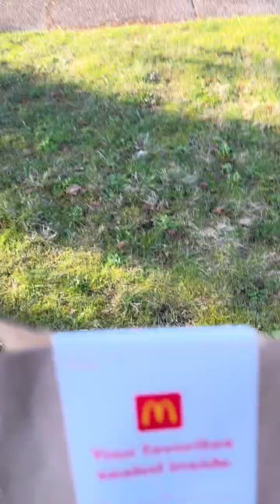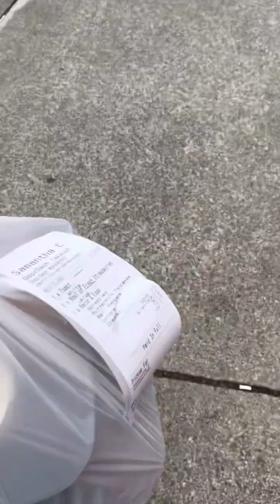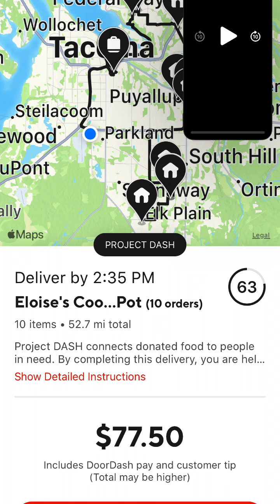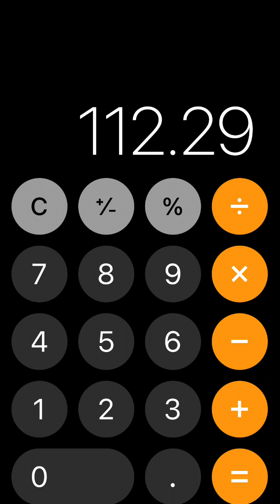Going off the rails! | A Day in my Life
Hi! I start the day off thinking I would be spending my time in Tacoma and delivering restaurant food all day.  I ended up in the mountains with a new source of income! Come along for the ride! 💖